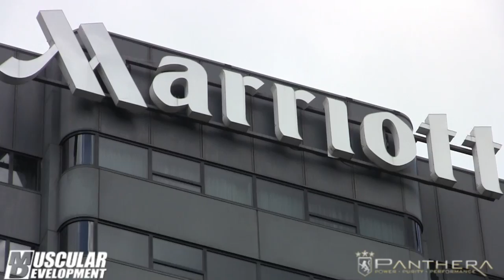Jessica Perales WPD Pre Team Universe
Jessica made the transition from figure to WPD this year and this is her first attempt at a Pro card.